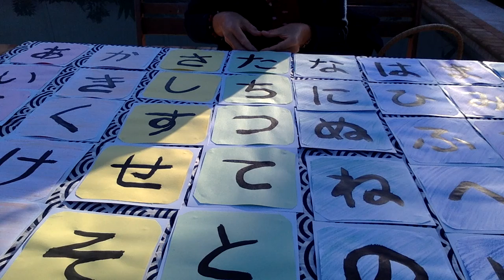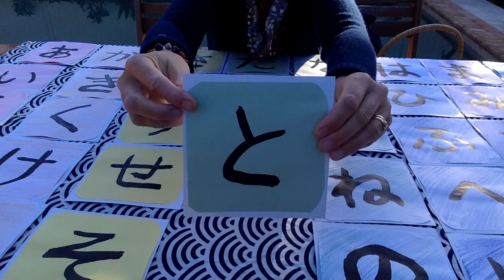ta - to hiragana song, let's sing.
ta - to　たーと hiragana song, let's sing.